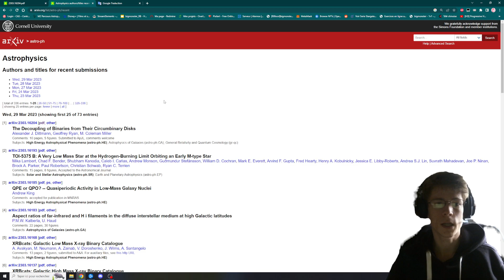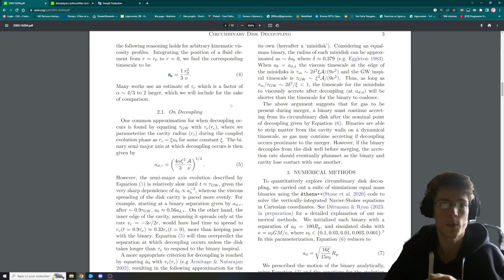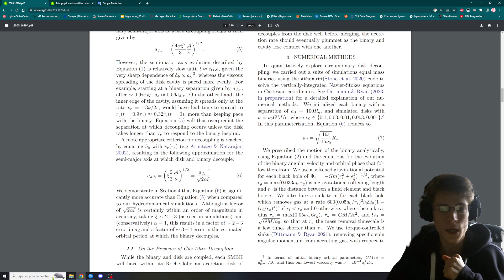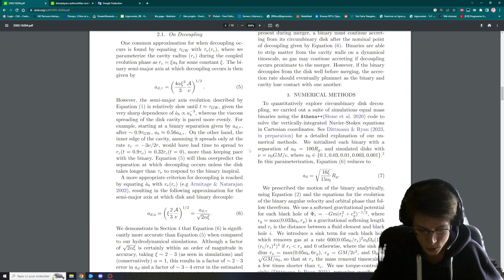ArXiv - #1 Decoupling SMBH & disks